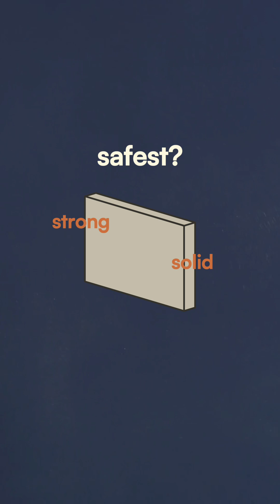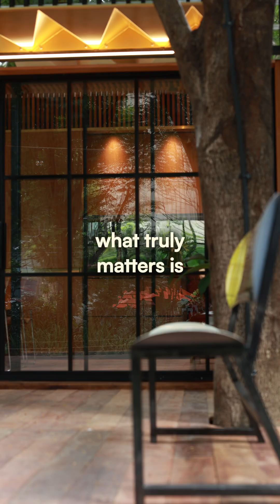The Hive Modular home vs earthquakes?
When it comes to earthquakes, how your home responds depends on more than just what it's made of. Jeremy explains why structural steel can offer better flexibility during seismic activity than concrete.

🔹 Steel frames flex and absorb movement
🔹 Concrete is strong, but more rigid thus can break and crack under shaking movements
🔹 But, what really matters: smart design and proper execution